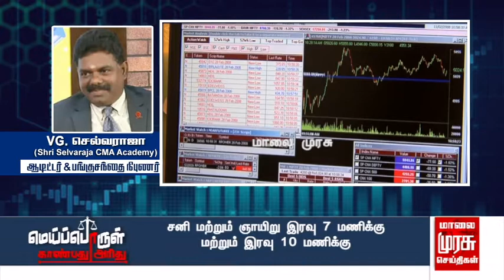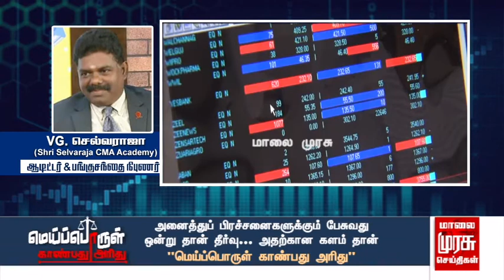இன்றைய பங்குச்சந்தை நிலவரம் | 09-03-2022 | Sensex | Kathiravan | Vanigam